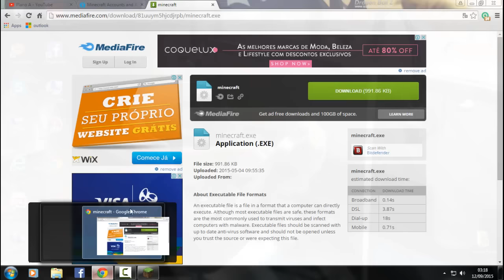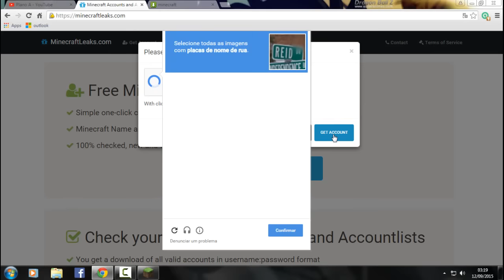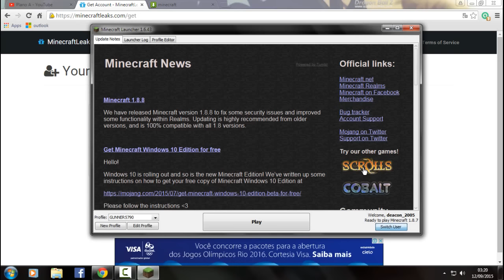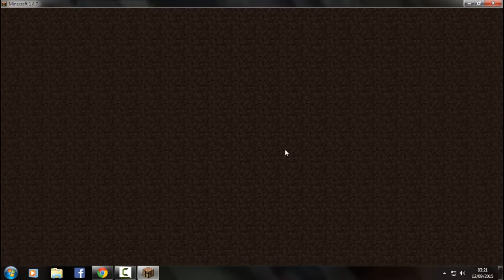Como Jogar Minecraft Original,De Graça!